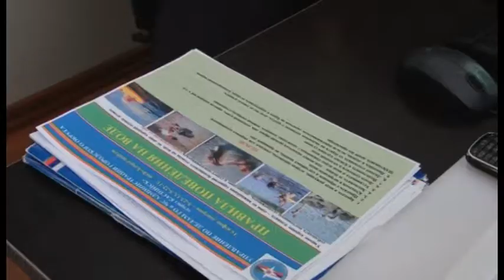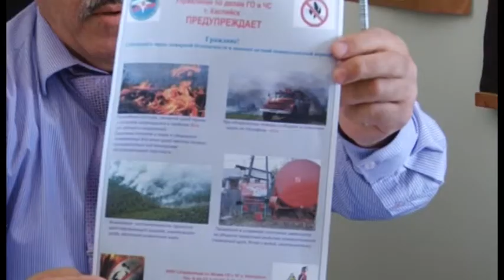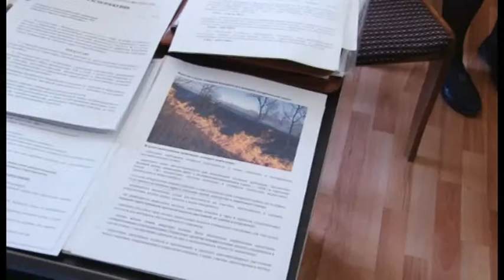О мерах предосторожности в весенне-летний пожароопасный период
Сотрудники управления по делам гражданской обороны и чрезвычайным ситуациям напоминают о мерах предосторожности в весенне-летний пожароопасный период.

Уже установилась теплая сухая погода, как говорят специалисты - наступил весенне-летний пожароопасный период. По данным статистики именно в это время увеличивается количество пожаров, связанных с возгоранием сухой травы, мусора на улицах, не исключены и случаи вспыхивания непотушенных костров. Сотрудники управления по делам гражданской обороны и чрезвычайным ситуациям напоминают о мерах предосторожности.

Пожар – это не стихия, а в первую очередь последствие беспечности людей, уверен  ведущий специалист Даир Меджидов. Работа по предупреждению чрезвычайных ситуаций подобного характера не прекращается и в зимний период, но с наступлением теплой погоды мы уделяем внимание этой теме. Актуальность возникает и в связи с массовыми выездами населения в лесные массивы

Так кто же виноват в возникновении пожаров? Причины могут быть самые разные, объясняет специалист от  незатушенной спички или окурока и до детской шалости. Дети не понимают, сколько бед и несчастий может принести травяной пожар. А если на пути огня встанет забор, сарай или даже дом, то пострадают и они.

Еще одной «пожароопасной категорией» населения в такой период становятся жители частного сектора. Ежегодно, колоссальный ущерб природе наносит сжигание по весне сухой травы, листвы, мусора. Наводя порядок на своей территории необходимо помнить правила безопасности. Мы совместно с заинтересованными службами стараемся донести их до населения, подчеркивает Даир Меджидов

Предупреждение пожароопасных ситуаций, работа с населением и взаимодействие с другими ведомствами входит в план основных мероприятий, подытожил специалист, главное то, что на сегодняшний день  совместная работа дает хорошие результаты.

Заира Гамзатова Алексей Колесников новости Каспий-тв